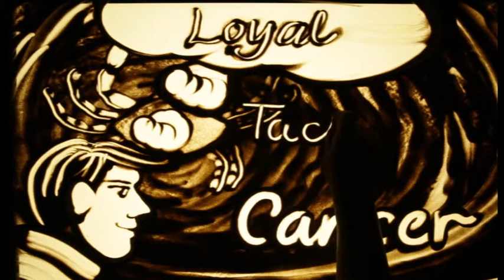Happy Birthday Dr. PRAVINBHAI K PRAJAPATI – Exclusive sand art brought to you by JBCPL